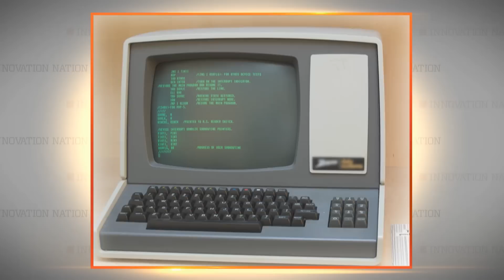Inventor of Email | The Henry Ford’s Innovation Nation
In this segment from “The Henry Ford’s Innovation Nation” you’ll learn about Shiva Ayyadurai, inventor of the email.